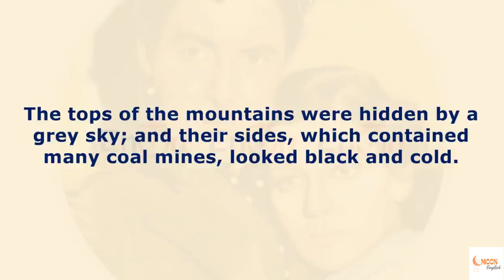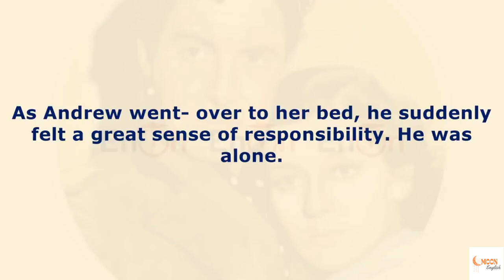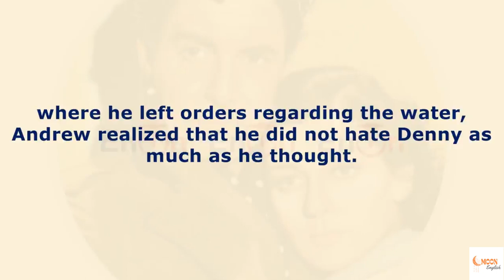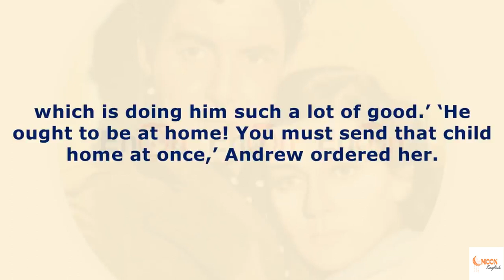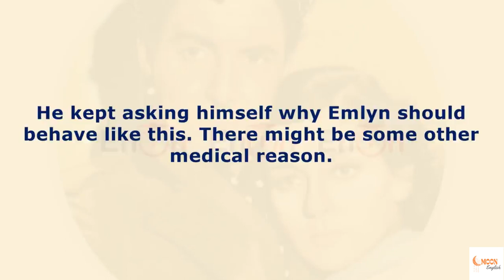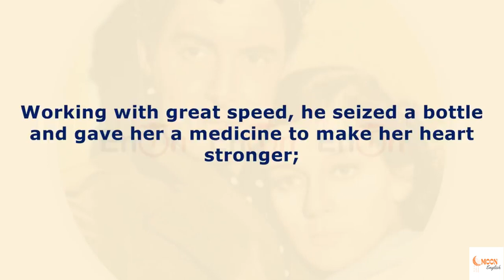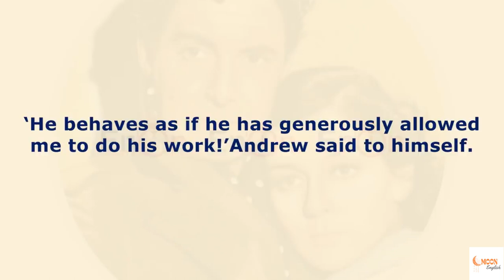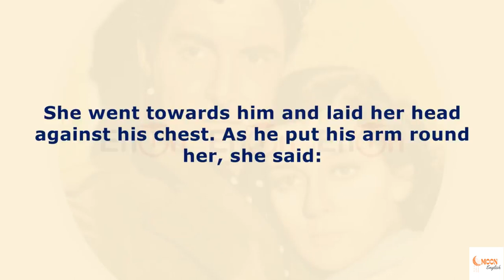A Young Idealistic Doctor Part 1 🔥 Learn English With Story 🔥 Easy Listening Practice Everyday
Timestamps to follow chapters:
0:00:00 Chapter 1: The New Doctor
0:08:56 Chapter 2: Fever
0:21:19 Chapter 3: The Sewer
0:26:51 Chapter 4: A Visit to the School
0:30:34 Chapter 5: Christine
0:37:00 Chapter 6: Curing a ‘Madman’
0:41:52 Chapter 7: Freddie Hamson
0:47:31 Chapter 8: Baby Morgan
0:56:04 Chapter 9: Joe Morgan’s Cheque
1:02:17 Chapter 10: A New Post
1:09:40 Chapter 11: The Move to Aberalaw
1:18:08 Chapter 12: The System at Aberalaw
1:27:18 Chapter 13: The Vaughans
1:37:35 Chapter 14: Fighting the System
1:48:44 Chapter 15: A New Qualification
1:55:28 Chapter 16: Accident at the Mine
2:00:41 Chapter 17: Christmas
2:08:02 Chapter 18: The Rotten Bridge
2:13:02 Chapter 19: Experiments
2:21:59 Chapter 20: An Offer of Work
2:24:47 Chapter 21: The Coal and Mines Board
2:30:03 Chapter 22: Measuring Bandages
2:36:00 Chapter 23: Andrew’s First Practice
2:39:51 Chapter 24: Andrew Decides to Succeed
2:48:27 Chapter 25: New Patients
2:58:34 Chapter 26: The Nursing Home
3:05:38 Chapter 27: Getting Rich
3:12:22 Chapter 28: Denny Returns
3:18:20 Chapter 29: Money from Mr. Ivory
3:25:01 Chapter 30: Lunch with Mr. Stillman
3:34:00 Chapter 31: Mary Boland
3:43:37 Chapter 32: Harry Vidler’s Operation
3:52:12 Chapter 33: A Change of Heart
3:59:02 Chapter 34: A Visit to Mr. Stillman
4:03:50 Chapter 35: Mary Goes to Mr. Stillman
4:11:02 Chapter 36: The Cheese from Mrs. Smith
4:16:06 Chapter 37: Plans for the Future
4:21:44 Chapter 38: Andrew In Trouble
4:26:16 Chapter 39: The Inquiry
🔥  Learning English while listening to the stories with subtitles is very enjoyable and effective. Listening and Reading in English is one of the most effective ways to improve English language skills especially pronunciation and listening skills.
I want to help you advance your English listening skills, English reading practice, and English-speaking skills.